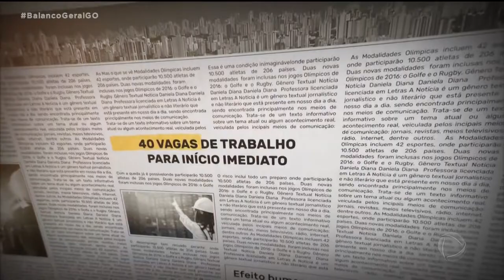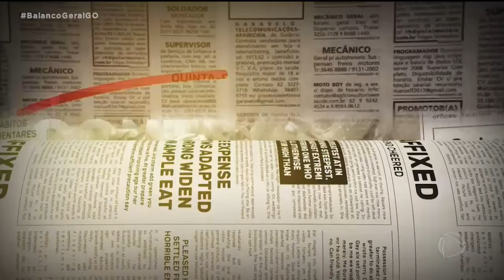SÉRIE “CONTRATA-SE” (2) PROFISSIONAIS COM MAIS DE 50 ANOS SÃO DISPUTADOS NO MERCADO DE TRABALHO.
SINAL DE ALERTA PARA OS JOVENS. SEM MÃO DE OBRA QUALIFICADA NO MERCADO, AS EMPRESAS ESTÃO RECORRENDO A APOSENTADOS E PESSOAS EXPERIENTES, QUE JÁ PASSARAM DOS 50, PRA OCUPAR VAGAS OCIOSAS.AS EMPRESAS NÃO ESTÃO DE OLHO SÓ NA EXPERIÊNCIA, MAS PRINCIPALMENTE NO COMPROMETIMENTO DOS MAIS VELHOS COM O TRABALHO. É ISSO QUE VOCÊ ACOMPANHA AGORA NA SEGUNDA REPORTAGEM DA SÉRIE 'CONTRATA-SE'.